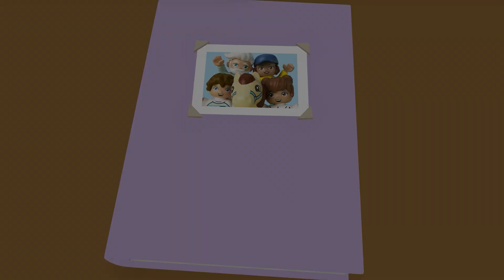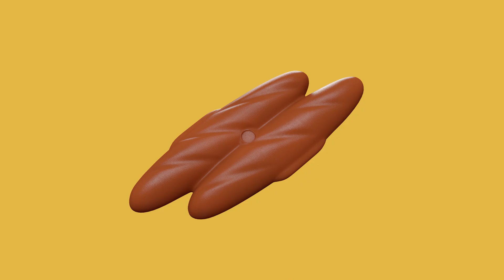Learn with LEGO DUPLO | Potty Song +More!! | Nursery Rhymes & Kids Songs | ABCs & 123s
EPISODE LIST:
Potty Song 00:00:00:00
Hometown Heroes 00:02:20:12
Old MacDonald Had a Farm 00:04:49:01
Frère Jacques (Brother John) 00:07:57:01
Itsy Bitsy Spider 00:09:50:07
Wheels on the Bus 00:11:43:07
Number Train 00:14:43:01
All Around the World 00:17:25:04
1,2,3 Delivery! 00:20:04:18
Twinkle Twinkle Little Star 00:22:09:05
Head, Shoulders, Knees, and Toes 00:24:37:12
Happy Birthday 00:26:57:00